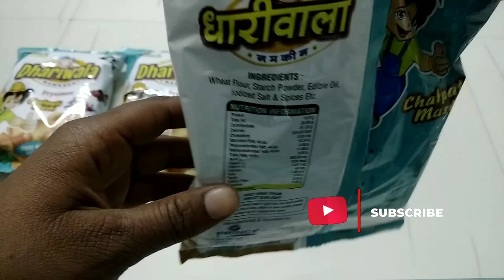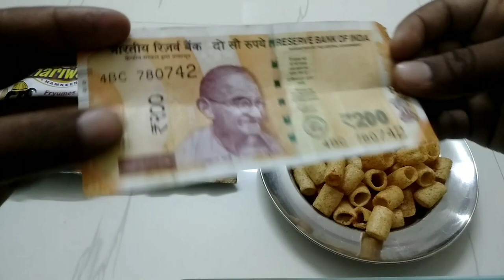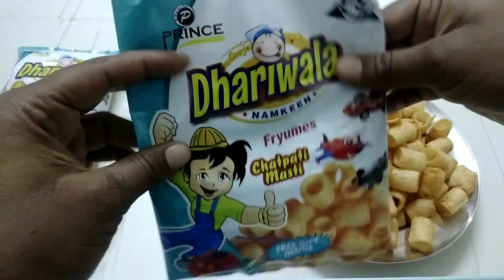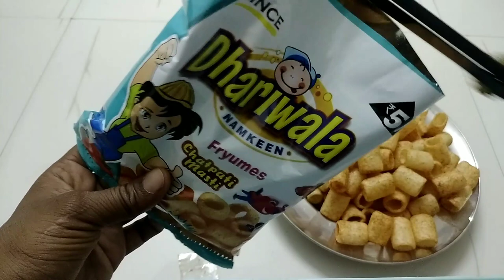Free Gift Money 💸| 700/- Gift Money | Free Gift Inside | Dhariwala Chatpati Masti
Dhariwala chaptati Masti
free gift inside
new Masti chips

New video:-

4 PUBG Sneak With Free Gift Inside | Latest Collection of Suprise